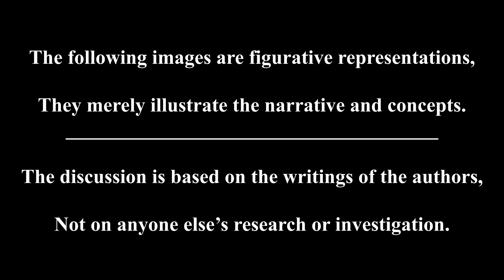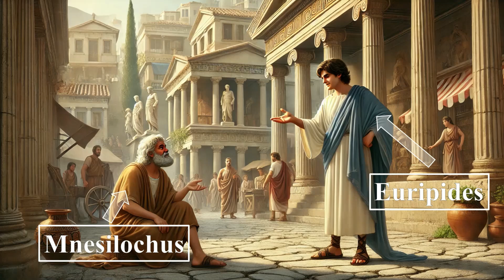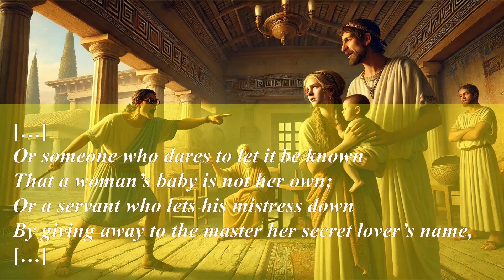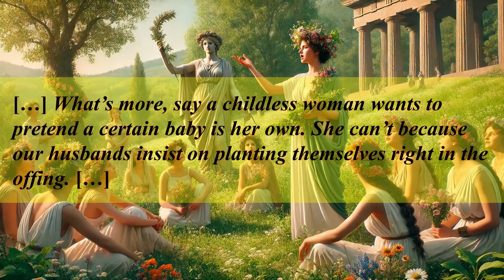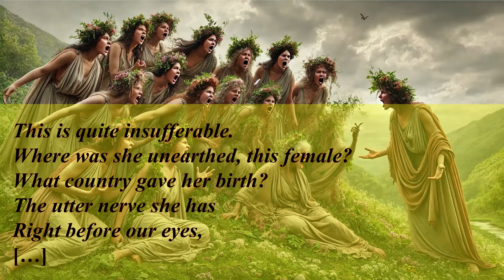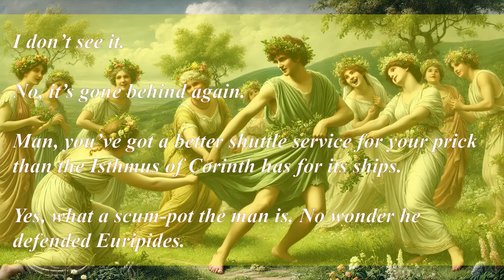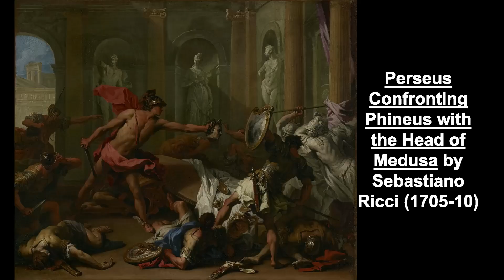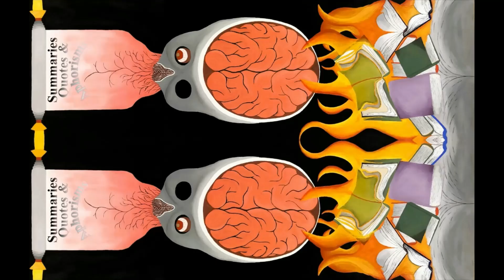Aristophanes Women’s Festival (The Dawn of Modern Comedy)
Welcome to Alpha Books. Today, we explore Aristophanes' Women at the Thesmophoria, a lively and inventive comedy that pokes fun at the literary and cultural norms of ancient Athens while showcasing the playwright's signature wit and humor.

First performed in 411 BC, Women at the Thesmophoria takes place during the Thesmophoria, a festival in honor of the goddess Demeter, where Athenian women gather to celebrate and perform secret rituals. The play centers around a hilarious plot involving the famous tragedian Euripides, who has earned the ire of Athenian women for his unflattering portrayals of female characters in his plays. Fearing retribution, Euripides enlists the help of his relative, Mnesilochus, to infiltrate the women’s secret gathering disguised as a woman to defend him.

The comedy unfolds as Mnesilochus, disguised in drag, attempts to spy on the women and plead Euripides' case. However, his cover is quickly blown, leading to a series of outrageous and farcical situations. As Mnesilochus tries to escape the women’s wrath, Euripides intervenes with a series of clever schemes, parodying scenes from his own tragedies, ultimately rescuing his relative and securing a humorous resolution.

Women at the Thesmophoria is a brilliant example of Aristophanes' ability to blend satire, parody, and slapstick humor. The play offers a playful critique of Athenian society, gender roles, and the relationship between playwrights and their audiences. Through its sharp commentary and comedic genius, the play entertains while also providing insight into the cultural tensions of the time.

Join us as we explore Women at the Thesmophoria, a comedic gem that delights with its clever plot and sharp satire. Through Aristophanes' inventive storytelling, we gain a deeper appreciation for the comedic traditions of ancient Greece and the enduring power of humor to challenge societal norms.